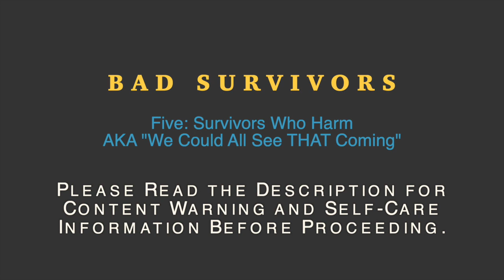Survivors Who Harm (Part 5 of Bad Survivors) from CAUTION: Unrestricted | The HEAL Project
Content Warning: Sexual Abuse, Emotional Abuse, Sexual Violence, State Violence, Self-harm
We strongly recommend you review our Trigger Guide for signs of getting triggered and self-care tips BEFORE watching CAUTION

Our content will always be free, but our time and resources are not.

***Action: Share your story
Are you a survivor who has harmed others? If so, what was the impact of the harm you caused and what did the process of accountability look like (if any)?
Social Media Tags

This is the first part of a five part series called "Bad Survivors." Each episode explores ways in which survivors of sexual violence are deemed "problematic." Episode list:

One: Survivors Who Are in Denial AKA "Why Can't You See That?"
Two: Survivors Who Enable AKA "You're Part of The Problem!"
Three: Survivors Who Like Sex Too Much AKA "That's NOT Normal!"
Four: Survivors Who Keep or Kill AKA "That's Morally Wrong!"
Five: Survivors Who Harm AKA "We Could All See THAT Coming."

Caution: Unrestricted! features conversations between Ignacio and Aredvi on breaking open sexual stigma and taboos. These are unsanitized version of untold stories, uncomfortable thoughts, and unsavory inquiries. This series is meant for adult survivors who are further along in their healing journey and are ready to engage in brutal, and at times sarcastic, truth-telling.

For more information including "Caution in Action!" and a list of Caution-2¢-ers, please

The HEAL Project is a fiscally-sponsored BIPOC, Trans/Non-binary, and Survivor-led educational initiative working to prevent and end Childhood Sexual Abuse (CSA).